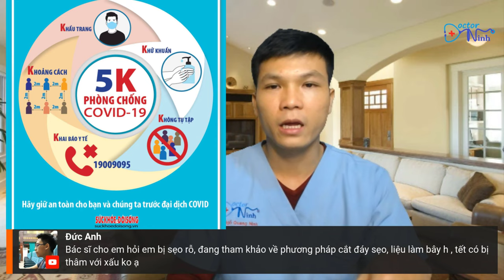Cắt đáy sẹo rỗ- Subcision trước Tết có nên làm không? Tư vấn trị sẹo Dr Ninh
Tết nguyên đán sắp đến, nhiều bạn quan tâm đến điều trị sẹo rỗ trước Tết đã đặt câu hỏi cho bác sỹ. Bác sỹ khuyên các bạn nếu có thời gian khoảng 2 tuần trước tết thì có thể trị liệu, vết thâm sau khi cắt sẹo sẽ tan dần sau 5-7 ngày, sau đó sẽ chuyển dần sang màu đỏ hồng. Nếu gần sát thời gian quá dưới 1 tuần thì nên để sau Tết hãy bắt đầu điều trị sẹo lõm. Trước khi điều trị sẹo rỗ các bạn nên tìm hiểu kỹ  các phương pháp điều trị để lựa chọn cho phù hợp và hiệu quả. hãy đặt câu hỏi phía dưới phần bình luận về vấn đề của các bạn. Dr Ninh sẽ trả lời cho những thắc mắc đó.

## Cộng đồng 20.000 người theo dõi Dr.Ninh trên Youtube đăng ký tại đây